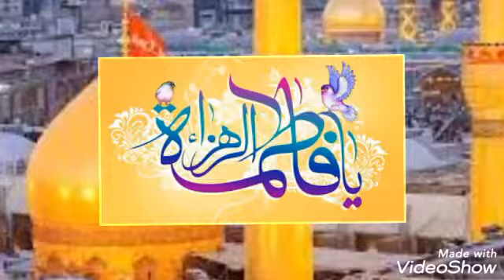نبی اور ال نبی پر درود پڑھتا ھوں نعت شریف یوسف عطاری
shahid jilani yosuf attari